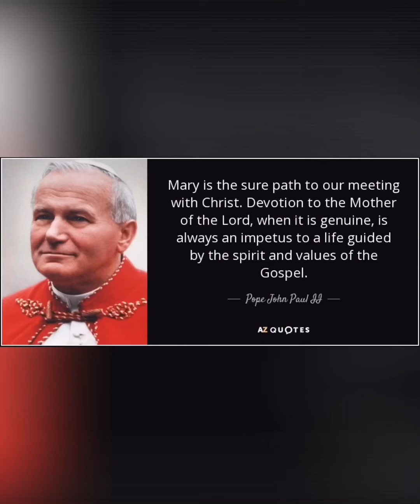33 Days Consecration to Jesus through Mary - Day 25-St.Charles Garnier Parish,Hamilton, ON